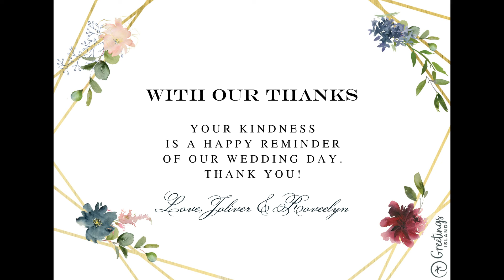Our wedding date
I'm  Rovee. I am a pure Filipina living in the Philippines. In this channel, I vlog about my talents, singing, interests in the Philippines and sometimes my experiences in youtube. I also vlog about learning to speak and to sing Japanese and English.

This is my new vlog in my you tube channel. Hope you like it!
Sorry for sa low audio, bibili papo aq ng mic next time. Pati narin sa oily face ko..hahah...sana may natutunan kayo sa vlog ko..Thx in advance everyone.
Sana magtulungan tayo lahat para lumaki yung family na to guys!!!
Guys means all ladies at gentlemen out there- yun lng po shortcut ko...heheh...=)